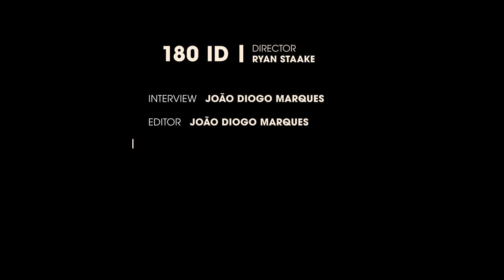180 ID Ryan Staake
Raised in St. Louis on MTV, Macintoshes and MYST, Staake's work explores bold concepts, technologically-innovative production methods and non-traditional viewing experiences. Originally trained in graphic and user interface design, he's at home working across multiple mediums, including video, interactive, virtual reality, print or whatever excites his imagination.